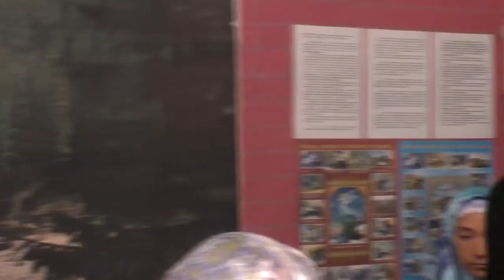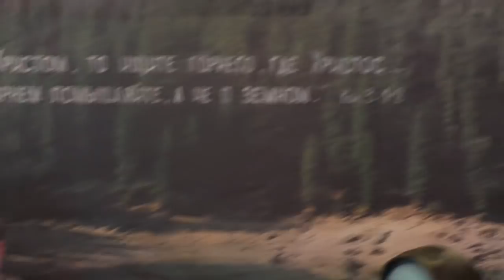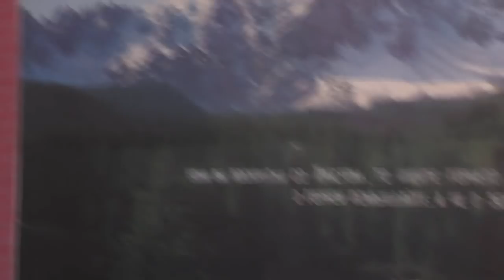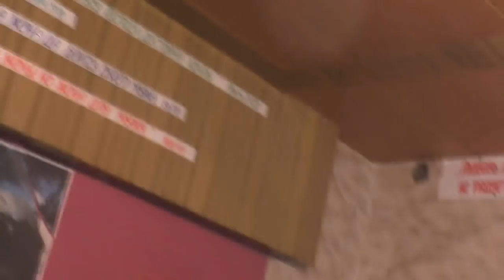Собрание. 17 июнь. 2018. Крестовоздвиженская община г. Барнаул.